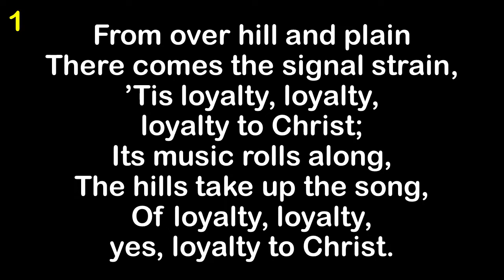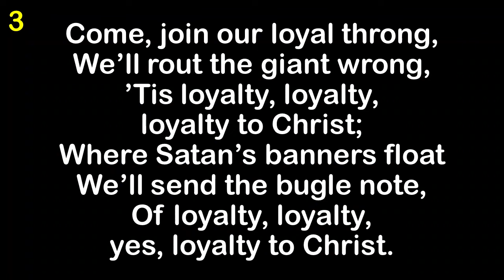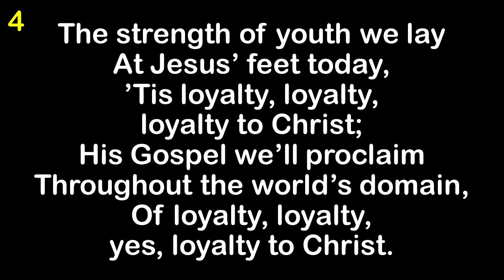Loyalty To Christ